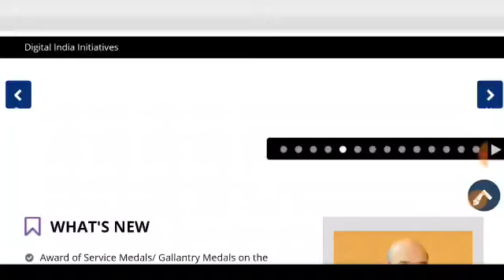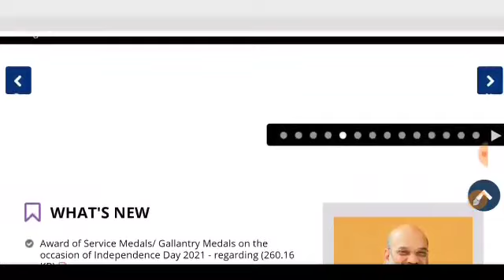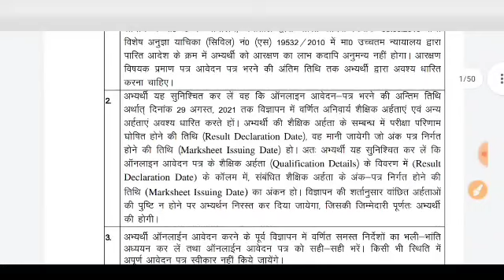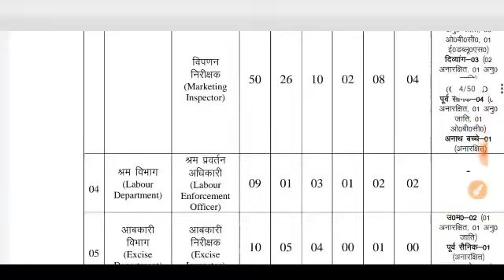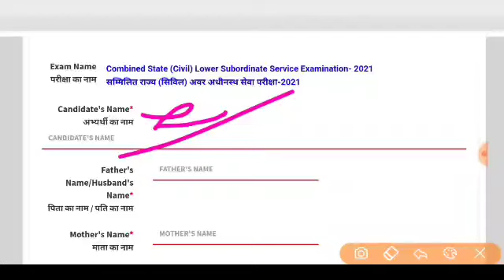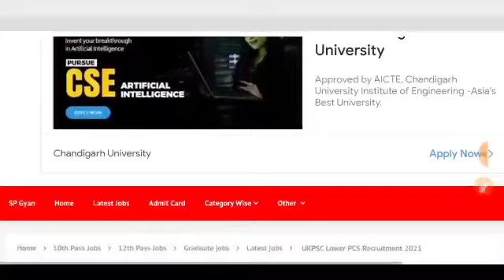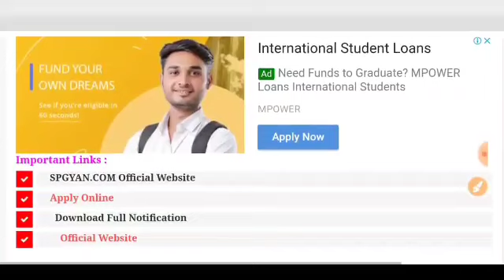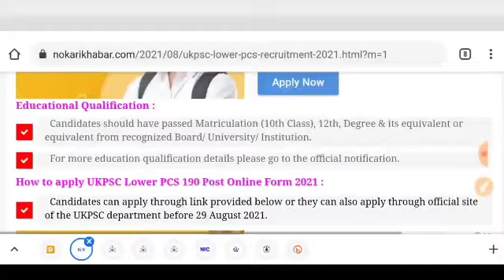Grih Mantralay Recruitment 2021,गृह विभाग भर्ती 2021, Latest Government Jobs 2021, Apply Online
Punjab Naib tehsildar recruitment 2021 : Official Notification,Syllabus , Exam Pattern,Qualification
Punjab Naib tehsildar recruitment 2021 posts official notification is out and in this video we will discuss about

सरकारी नौकरी
सरकारी​ नौकरी

 Stenographer Grade-II

10th Pass Govt Jobs,12th Pass Govt Jobs, Accountant Vacancy Clerk Vacancy
10 Pass Jobs
12th Pass Jobs